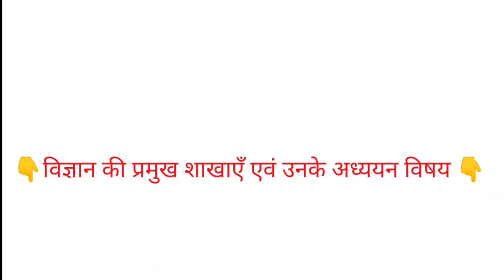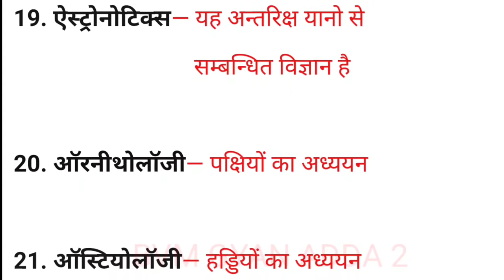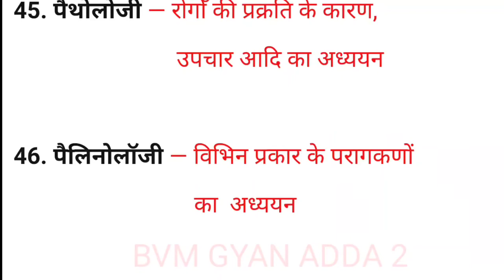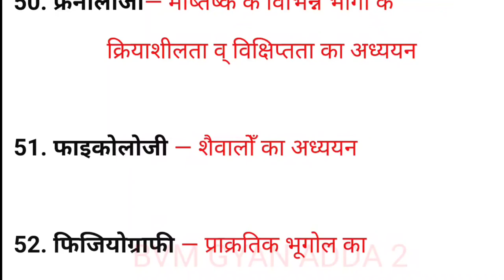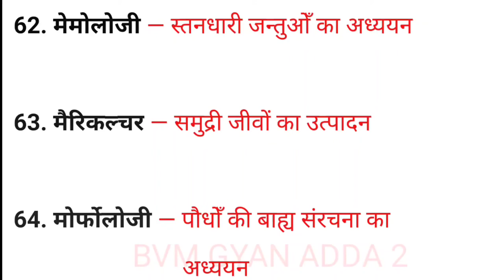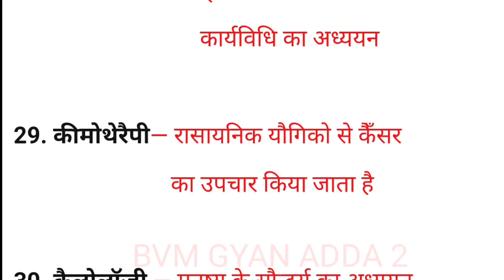SCIENCE और उसकी शाखाये